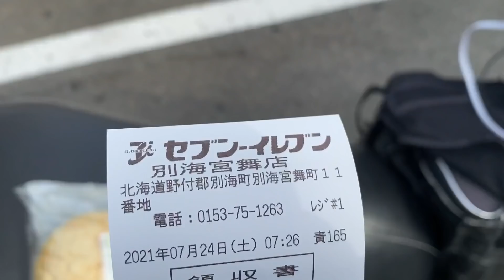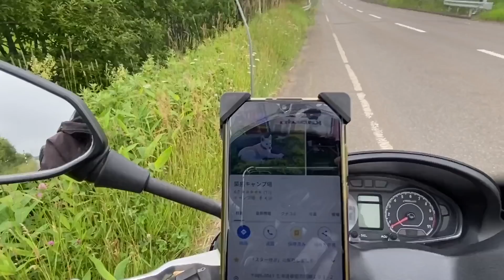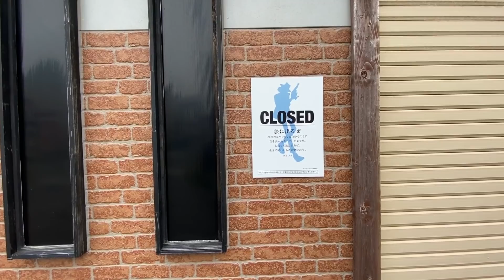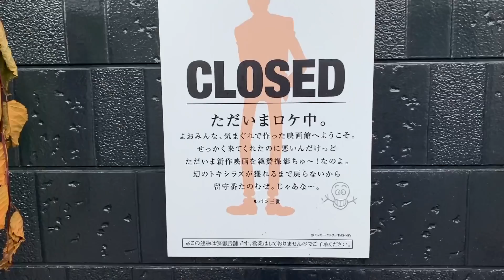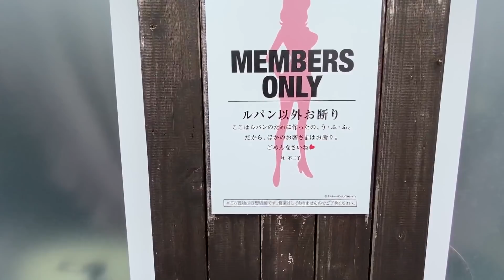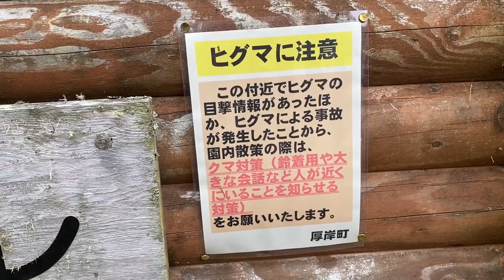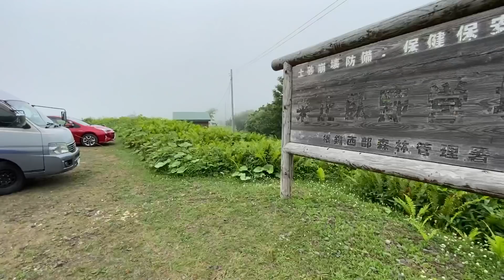【北海道】ルパン三世通り、来止臥野営場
バイクで日本一周キャンプ旅【53日目】
●築拓キャンプ場
●北太平洋シーサイドライン
●ルパン三世通り
●来止臥(キトウシ)野営場

キャンプしながらバイク旅で日本一周！（2周目）。観光地、おすすめスポット、おすすめキャンプ場などをご紹介！バイクはスズキのGSR750と、バーグマン200。

▼時系列順に日本一周の動画【リアルタイム更新版】を追いたい方は↓の再生リストからどうぞ。

▼【ハスさんブログ】ハスさん愛用おすすめ購入商品一覧など